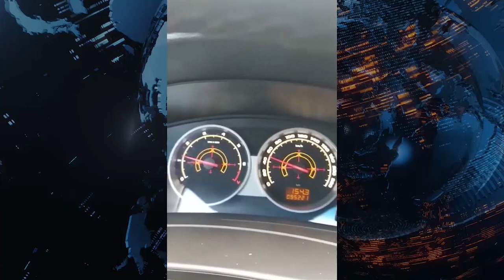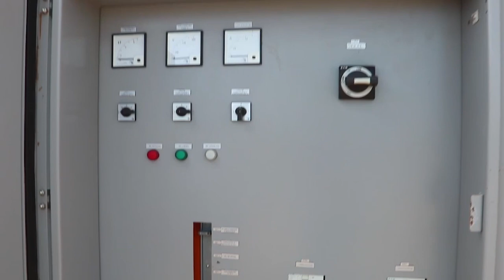TJ Regional - Edição da Noite (29/08/2019)